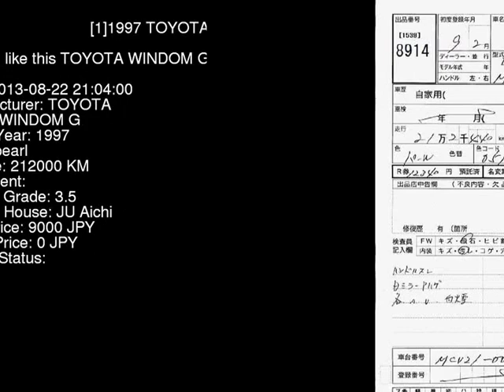1997 TOYOTA WINDOM G MCV21 - Japanese Used Car For Sale Japan Auction Import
1997 TOYOTA WINDOM G MCV21 - Japanese Used Car For Sale Japan Auction Import MCV21,TOYOTA,WINDOM,G,JU Aichi,jdmvip,vip,jdm,cars,japan,jdmvip.com,japanesecars,usedcars Japanese Used JDM Car For Sale At Auction in Japan for Import